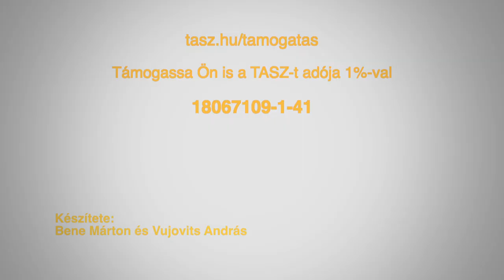1%gyurma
A TASZ nem fogad el pénzt államtól, pártoktól, de támogatásra szükségünk van, így az Ön adójának egy százalékára is.
Ha Ön van annyira szerencsés, hogy adóköteles jövedelemmel rendelkezik, ne hagyja bent az 1%-ot az államnál, adja nekünk!